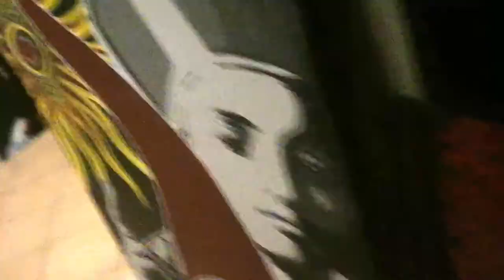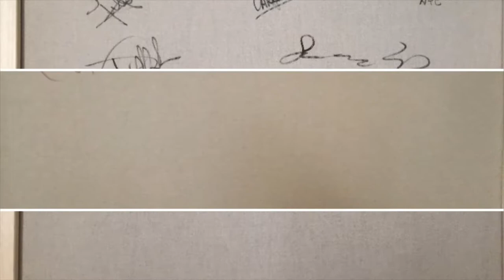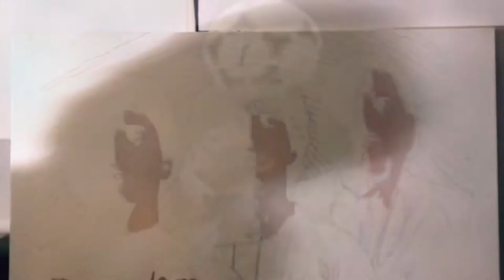Maradona, sueño bendito _ GK_Painting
Maradona _ la serie
GK _ Painting

Maradona: sueño bendito
Grazie agli attori della serie con i quali abbiamo vissuto tre mesi d’arte,  cinema ed amicizia in nome di un grande campione,
Protagonizado x @caseronazareno @juanpalominoficial @nico_goldschmidt acompañados por un elenco de grandes actores
Nazareno Casero, Juan Palomino e Nicolas Goldschmidt, Peter Lanzani, Leo Sbaraglia, Monica Ayos, Diego Olivera, Natalia Dal Molin, Gwen Joyaux, Jorge Palacios e Raquel Gonzales